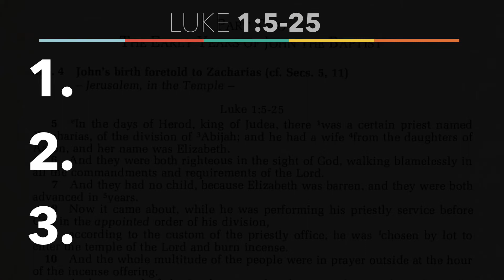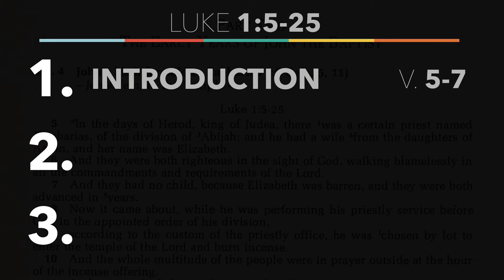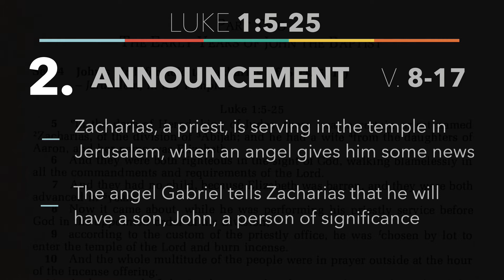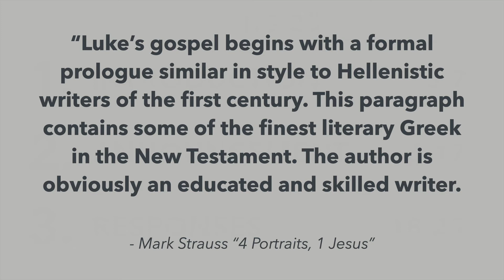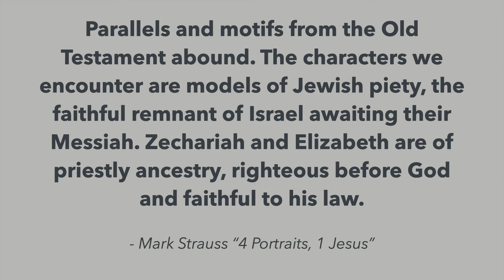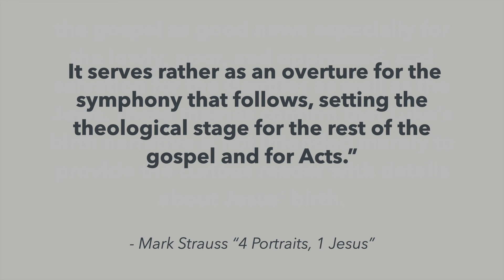1-5-2 -- Overview of Luke 1:5-25 - Life of Christ - Part 1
The video is this playlist comes from a series called The Life of Christ from YouCanLearntheBible.com, a free online video-based Bible training website.

Videos are taught by Pastor Bodie Quirk of Heritage Christian Fellowship in Orange, CA